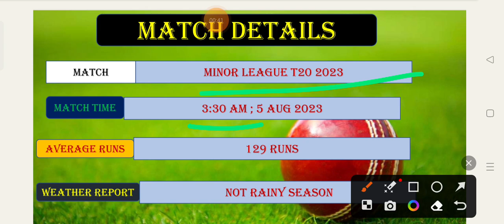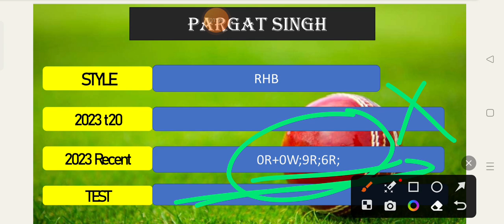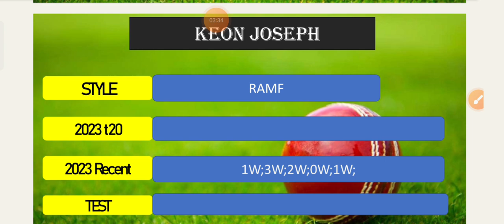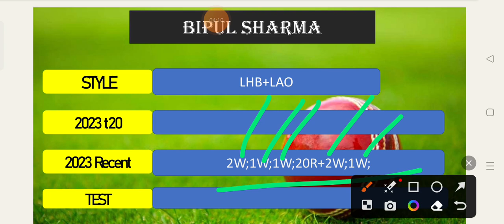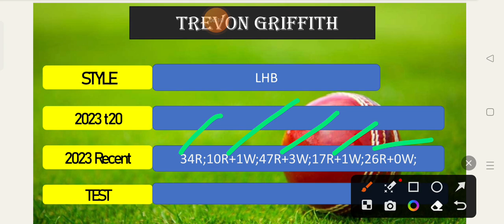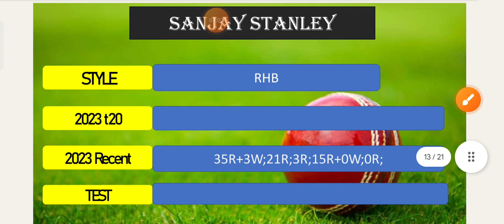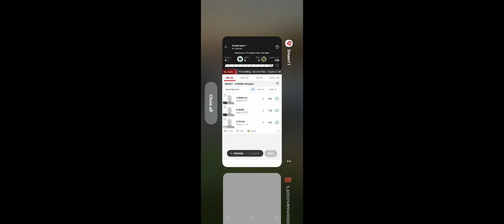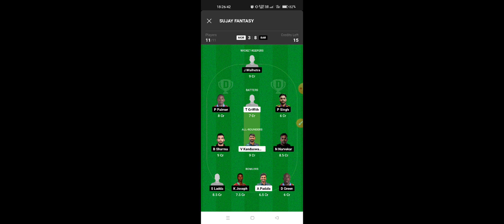MOR VS BAR DREAM11 TEAM || Minor league Cricket T20 2023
dream11 investment

dream11 works ;

how to win dream11 in small league ;

how to win at dream11 ;

how to get free money in dream11 ;

 how to make best team in dream11 ;

how to win small league team ;

how to win grand league team ;

fantasy support ;

how to win contest in dream11 ;

how to win mega league in dream11 ;

how to win mega league ;

dream11 kaise khelte h ;

how to cover loss dream11 ;

how to cover loss in dream11 ;

 dream11 investment tips ;

 dream11 par invest kaise kare ;

 100% winning tips ;

dream11 team ;

dream11 prediction ;

how to win in GL ;

how to win dream11 fantasy cricket ;

how to win dream11 contest ;

fantasy buzz ;

stats guruji ;

 fcg ;

SUJAY KUMAR